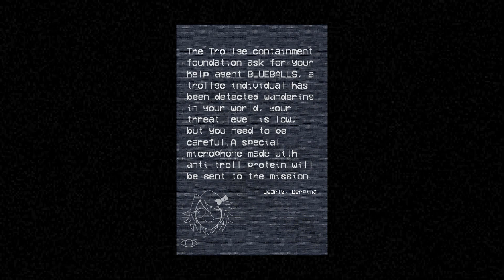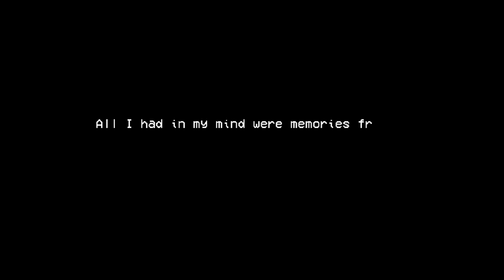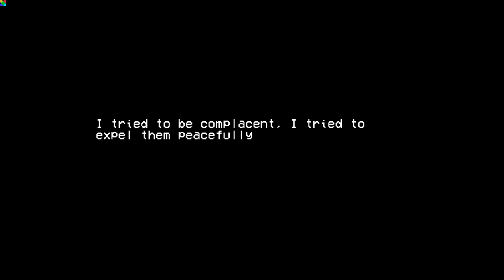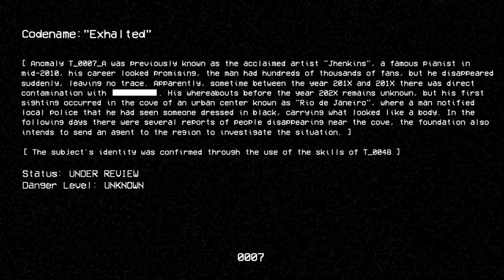Friday Night Funkin' - The Blueballs Incident - FULL WEEK (Mod Showcase)